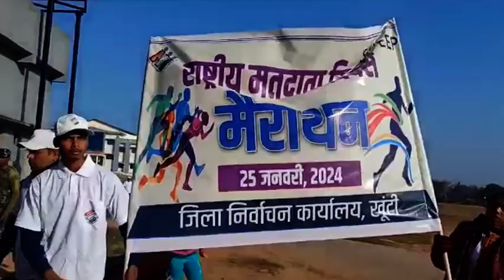खूंटी में NationalVotersDay के अवसर पर मैराथन दौड़ का आयोजन किया गया।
मतदाताओं को जागरूक करने के उद्देश्य से खूंटी में NationalVotersDay के अवसर पर मैराथन दौड़ का आयोजन किया गया। मैराथन में @DCkhunti लोकेश मिश्रा, एसपी अमन कुमार समेत नए मतदाता भी शामिल हुए।